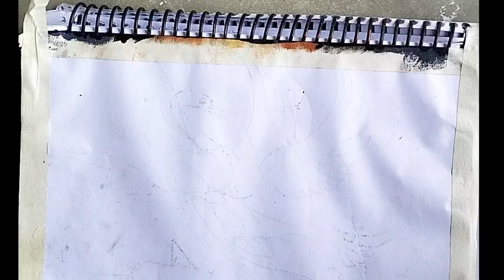How to draw a beautiful scenery drawing easy step by step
How to draw a beautiful scenery with enamel paint step by step
your query;-art
frida kahlo
metropolitan museum of art
van gogh
banksy
vincent van gogh
pablo picasso
diamond painting
the metropolitan museum of art
michelangelo
calligraphy
monet
pop art
artstation
jackson pollock
caravaggio
mandala art
claude monet
canvas prints
dada
wall art
basquiat
art deco
kandinsky
doodle art
abstract art
marina abramovic
artist